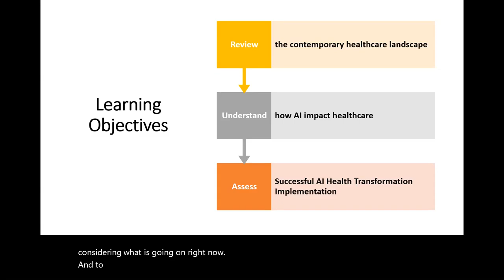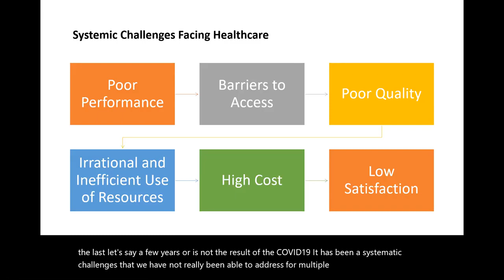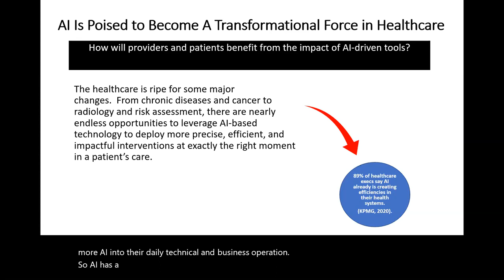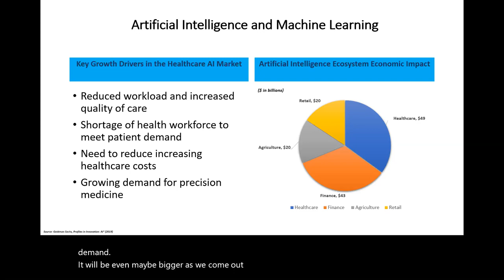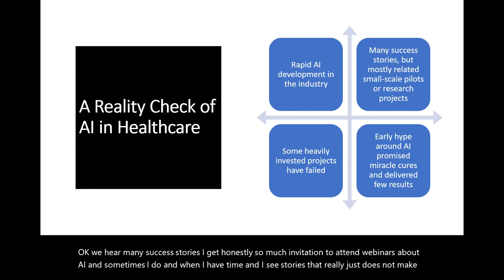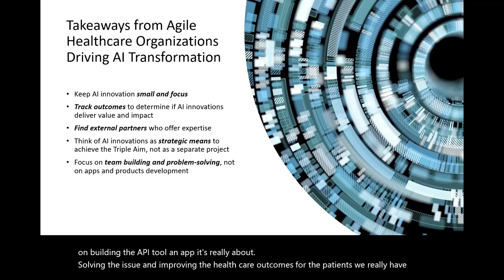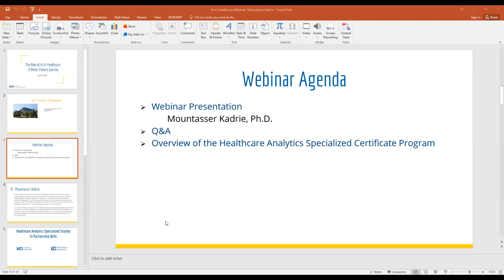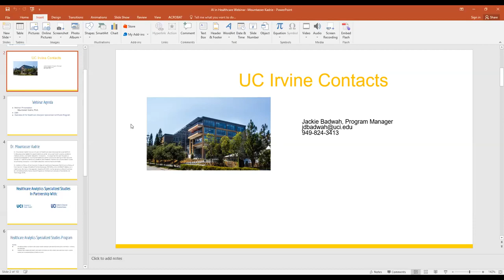The Role of AI in Healthcare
نخبة من الخبراء فى كافة مجالات الاستثمار الطبى تصنع لك نجاحات وارباح يشهد بها الجميع